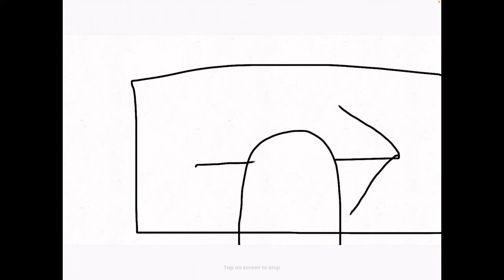The naked spree - Markermation | Animation | Funny Cartoons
Once, Markermate was taking a shower. When he was done, he used a dog as a towel because he thought the dog was a towel. Then, the dog ran to the bottom of the apartment. So, Markermate tried to get the dog back, but fell down the apartment too. The dog ran away because he was naked. When a car came and stopped, the man inside the car laughed. Markermate felt embarrassed. When a bus came and stopped, the people inside laughed. He felt even more embarrassed. When a news picture can came and stopped, the camera was brought out and they took a photo of naked Markermate. After that, they laughed. Markermate felt the most embarrassed of his life because he was going to be recorded in the news. Then, a whole crowd of people came and laughed at Markermate because he was naked. When he was about to watch TV, the news just showed about naked Markermate. He tried changing into a different channel, but it was impossible. As he kept on trying, he tried so hard that the TV exploded. Then, the whole apartment exploded. Then, the whole city exploded. Then, the whole Earth exploded. Then, the whole universe exploded. Suddenly, Markermate found a time machine to travel back into the past. When he went in, he travelled to the past where there was nothing wrong. No explosions, no naked Markermate. After the time travel, Markermate was fine and lived happily ever after.